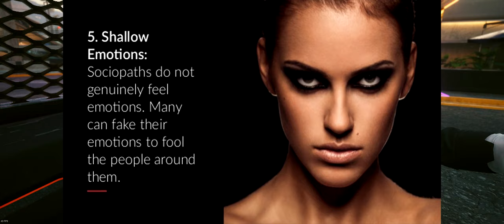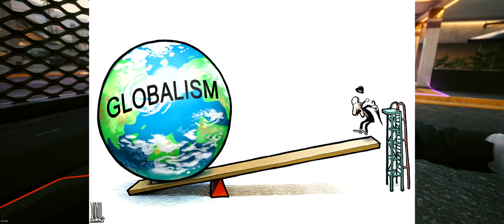🔵 Joshua & Rachel - O Braindance que eu não pensei em encontrar (RTX / 2K resolution)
"Yo Choombas"...

Vamos conversar sobre Cyberpunk e um Braindance supostamente baseado na Paixão de Cristo - esse jogo surpreende no roteiro e nos diálogos.

Trabalho - Cara Estranho
Trabalho - De Onde Vem a Calma

00:00 - Bill Jablansky
02:55 - Perseguição nas ruas de Night City
04:41 - A tragédia de Bill
05:56 - Joshua Stephenson - Seri4l K1ll3r
11:11 - Com Perdão / Sem Perdão
19:07 - A importância do perdão
20:12 - O roteiro incrível de Cyberpunk
21:40 - S0c1op4t4s e o mundo coorporativo
24:44 - Joshua é doido ou sincero?
30:22 - Dor & Lucro
31:50 - Fanático ou Crente?
37:26 - Barrabás / Jesus
41:12 - Hipocrisia
43:45 - Dr0g4s
49:09 - Einstein e a lógica do problema
51:05 - Herói x Terr0r1st4
53:25 - Tecnologia x Realidade
56:01 - O Profeta Lucas
57:33 - Evangélico sincero
1:00:11 - Você é o produto
1:02:07 - A lição de moral da Corpe
1:04:20 - Religião = Mentiras?
1:07:35 - Discursos acima de verdades
1:12:22 - A Retórica & A Distorção
1:15:30 - Concluindo

This is a longplay, walkthrough, no commentary, english audio and portuguese subtitles. Difficulty level - Hard. Settings Ultra with Ray Tracing and 2k resolution.

SPECS